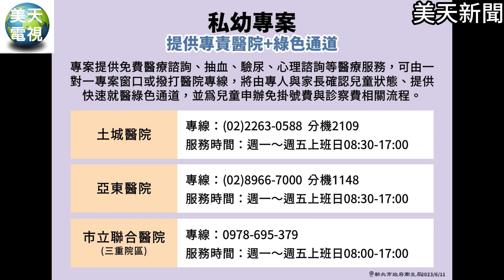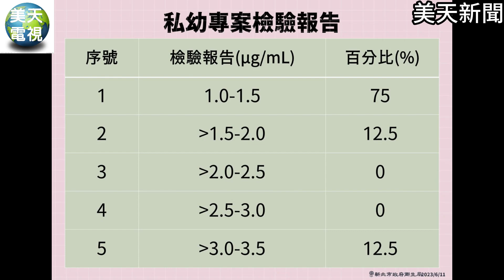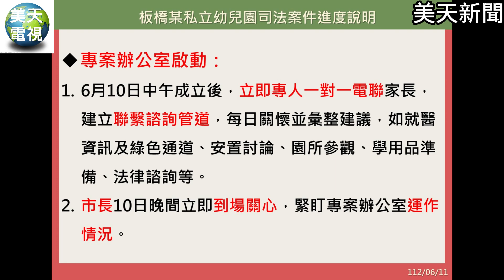幼兒園餵藥案有烏龍有疑點?新北市還原真相!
更多漏網新聞 請上美天電視 美天新聞官方網站 mtmtnews.com
拉斯維加斯新聞報# 聖路易新聞＃台灣郵報＃南部最大聲
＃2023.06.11